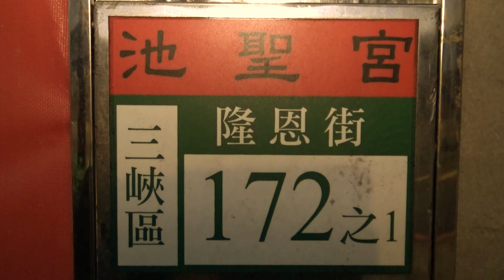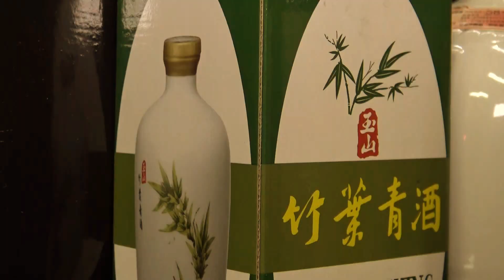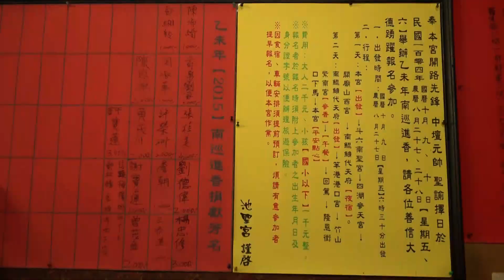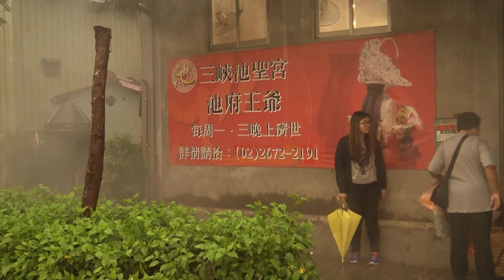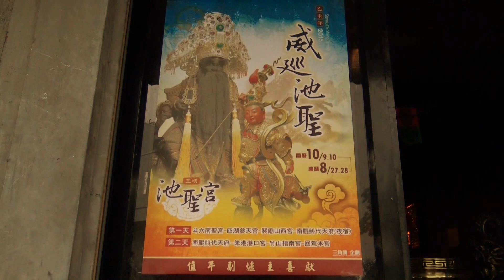20151009 三峽池聖宮 南巡出發 快拍快剪版01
為您推薦